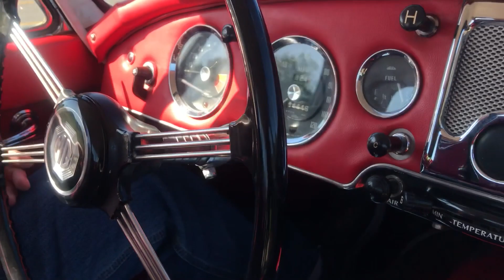1960 MG MGA Coupe - Startup